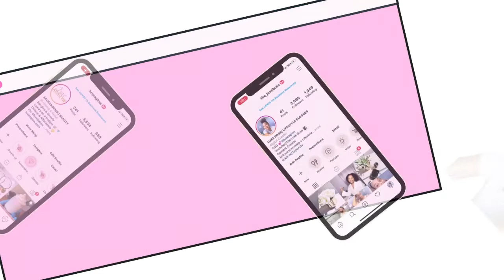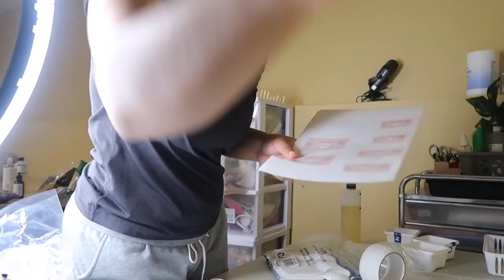Dollar Tree Haul |Creating Self Care Kit|Skincare Labels|Packing Orders| Productive Day In The Life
Hey boss!

I want to take a moment to thank you all so much for supporting and watching the videos I post! All of the support and love do not go unnoticed. As I have said time and time again, right now this is me documenting my journey, and if I am able to inspire, encourage or just be a confidant for another girl boss then my job is done! So many of you have been shopping with Luxe Aglow and I thank you so much! You have helped, pushed, and encouraged me more than you will ever know.

Welcome back to The Luxe Boss channel, where we are all on a journey as new millennial entrepreneurs looking to establish our brands, our lifestyles, and our businesses. If you find yourself interested in any of these you have come to the right place so make sure you hit that subscribe bar and notification bell so you know every single time there’s a new upload.

Today video I packed orders, create some self-care kits, went to dollar tree, had a dentist appointment, made more skincare labels and cleaned up. Lol, all I can say is it was a very productive Saturday. Hopefully, you all enjoyed this vlog. Id like to say the vlogs are getting a bit better; hope you do too!

 I have so many videos planned for this channel, especially for the upcoming summer months. The Luxe Boss channel will cover lifestyle, entrepreneurship & business. All of the videos on this channel are catered to my boss babes out there still interested in day-to-day things like beauty, hair, fashion, etc but are just as interested in being their own boss and on a journey to do that. I'm so excited about where this channel is moving and thank you all for your support. I plan on mixing up the videos and adding in some more lifestyle content just for us! So get ready because of Its about to get even bossier over here! Stay safe and stay blessed!

The Luxe Boss

My Weight Loss Journey & Fav Weight Loss Tea
HOW I LOST 20 POUNDS IN 90 DAYS

Newer Ring Light: Amazon.com
Mini Desk Ring Light: Amazon.com
Labels:Avery.com
Lipgloss Labels: StickerApp.com
Business Cards: Canva.com
Luxe Aglow: Luxeaglow.com
(Use Code BABE)

For Luxe Aglow Business ONLY